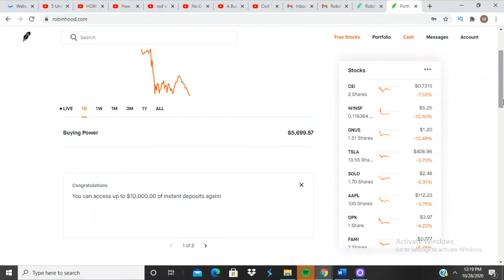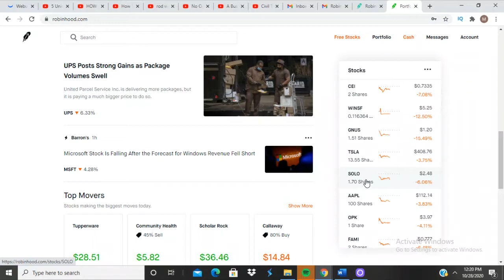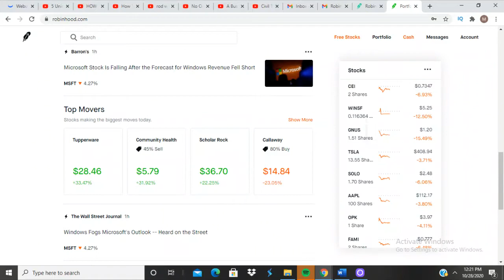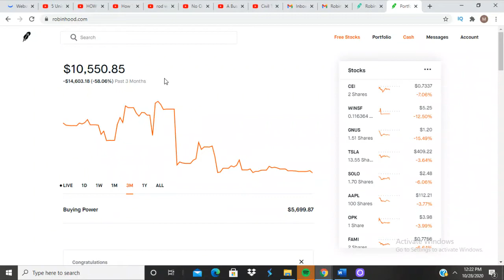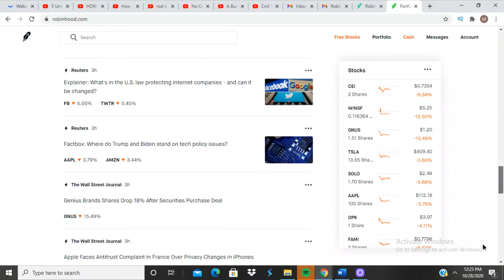How to invest in the stock market using Robinhood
What's good gang? We are back and I got some good news for yall!

My SetUp 👍👍👍

Unscripted reaction/commentary.